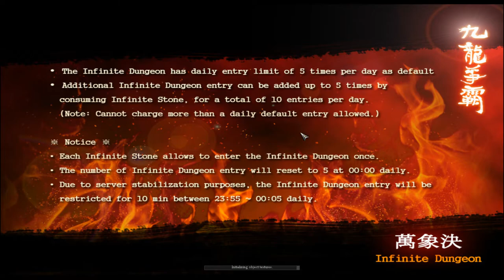9Dragons - Steam version - 2017 Gameplay - Part 41 - Infinite Dungeon update